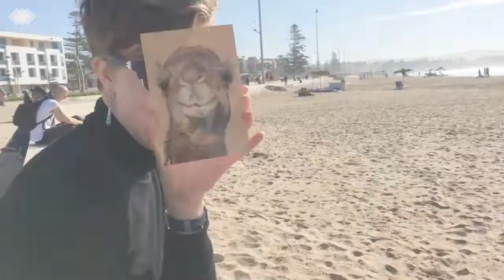Marokko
Met in de hoofdrol Laura Cornelis & Iris Van Robays